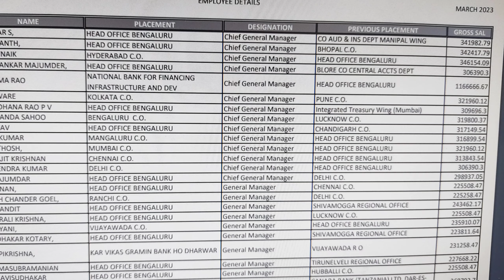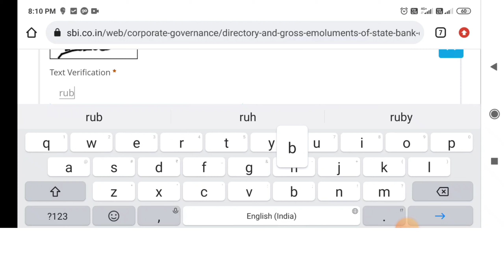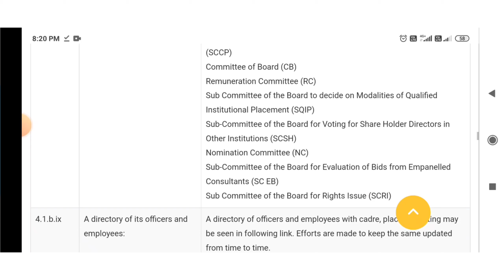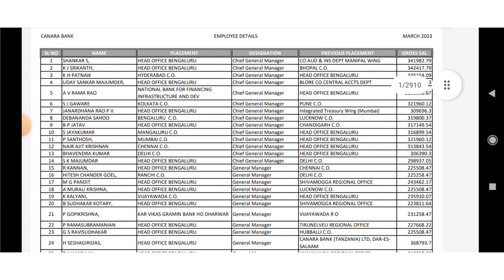Check Bank Employee Salary RTI Act | Kisi ki bhi salary dekhe | SBI Employee Salary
Check Bank Employee Salary | Kisi ki bhi salary dekhe | SBI Employee Salary

SBI Employee Salary

Canara Bank PO Salary

Union Bank PO Salary

Pnb bank Employee
 Salary
Pnb employee list